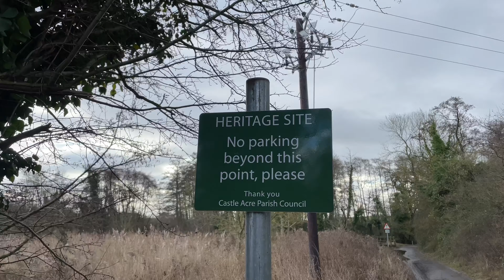Discovering the East - BLOOPERS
Enjoy these unseen moments from the film!